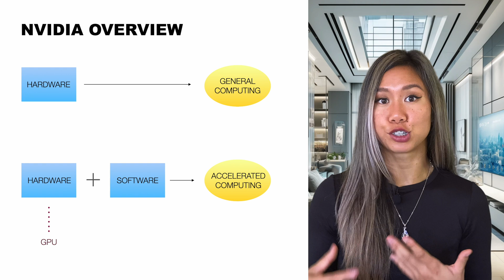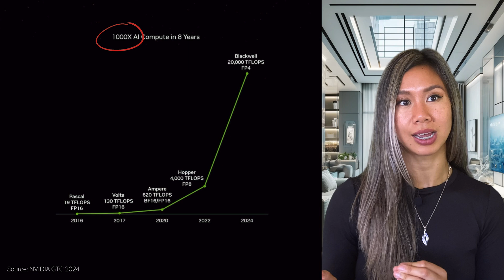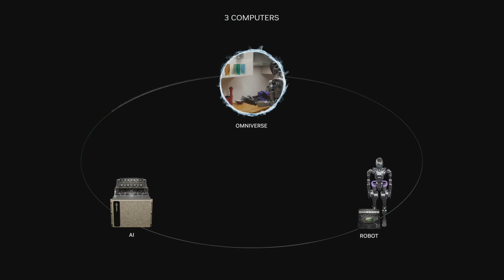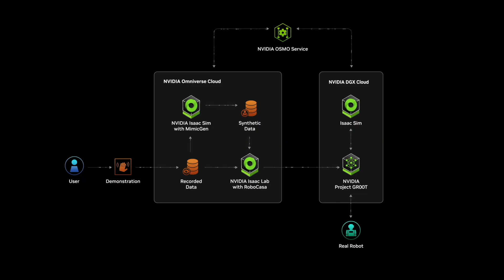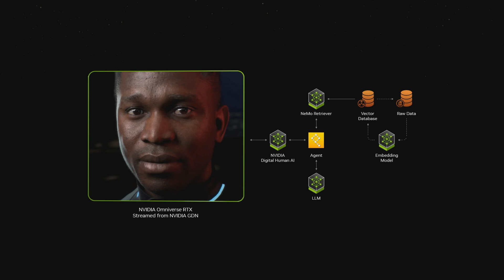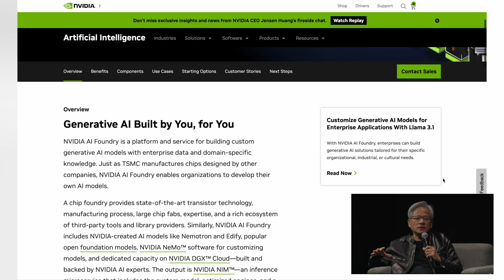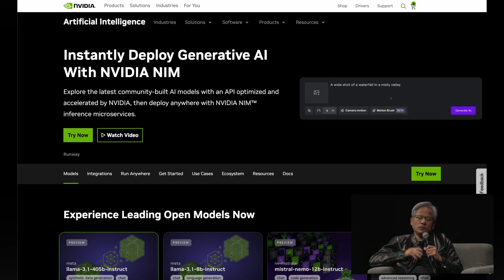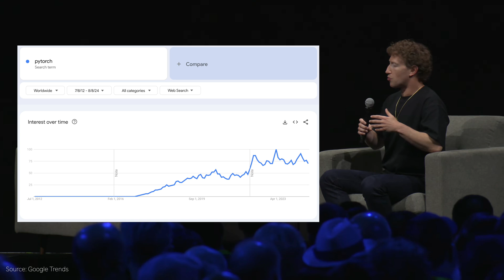“Smart glasses will be used by billions“ and other A.I. strategies revealed at SIGGRAPH 2024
NVIDIA CEO Jensen Huang and Meta CEO Mark Zuckerberg come together publicly for the first time. They have a fruitful conversation at SIGGRAPH 2024 on the next steps for AI and their strategic reasonings for it, which include smart glasses, custom agents, and open sourcing. As a machine learning engineer who has worked in Big Tech, I provide technical insights for each of the takeaways.

TIMESTAMPS
0:00 What is SIGGRAPH
0:45 Zuckerberg’s Fashion
2:32 NVIDIA is not just hardware
6:05 Synthetic Spawning
9:35 Why open source
11:00 Jersey swap!